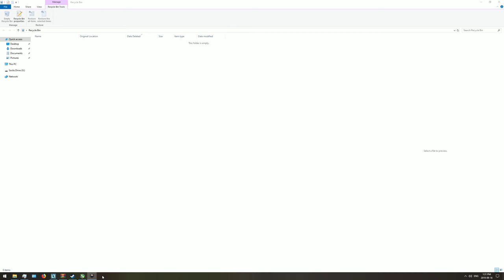Slow playing Witcher 3 Turn and Face the Strange - not much combat, much dying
Skip to 5:40 if you don't wanna watch me confusedly trying to find the start of the quest, and most of the combat is in the first half of the video.

Just my slow ass playing the Professor Moreau/Turn and Face the Strange quest from Blood and Wine.

I die a lot.

If you like high-action gameplay, great narration, or camera-work that isn't irritating, this video is not for you.

Using Enhanced Edition (normal difficulty), Phoenix Lighting Mod 2.0, a modified version of the reshade preset from Realistic Colour Balance for STLM and Toussaint, along with some other mods.

I'm trying to see how much I can play with minimal use of the HUD/UI, and see if I can quest without using witcher senses. At least up to the point I get irritated: the game was designed to be used with witcher senses to find clues and progress quests. I hope to find most quest clues without using witcher senses, and use senses to make quest clues interactive, so I can progress the quest - as opposed to using the senses to find the clues in the first place. But half the time I just end up using Witcher senses to find clues anyway.

Choppiness is from using recording software while playing on an old CPU.

Like the title says, there isn't much combat, mostly me trying to figure out this game's easy-ass puzzles.

The quest is to find out what the professor researched, and learn if/how it might benefit me.